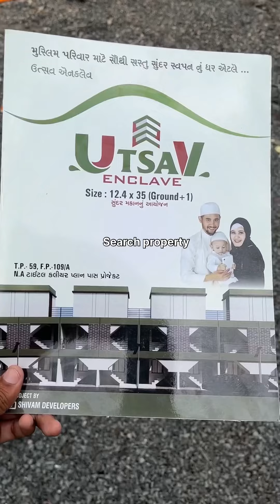Row house in Dindoli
Size 12.4*35
Starting price 31.81 lakh 2bhk G+1